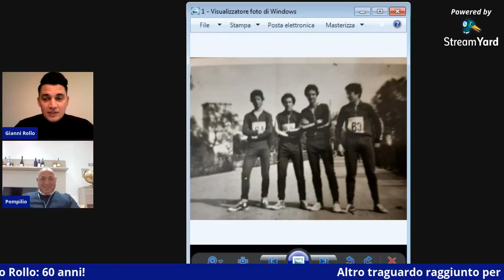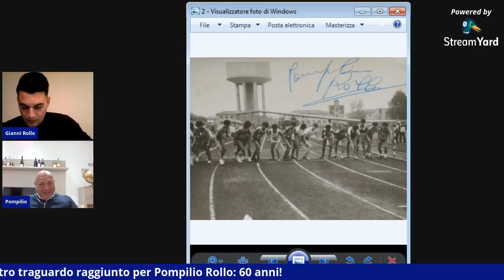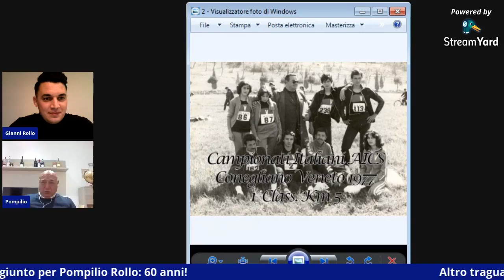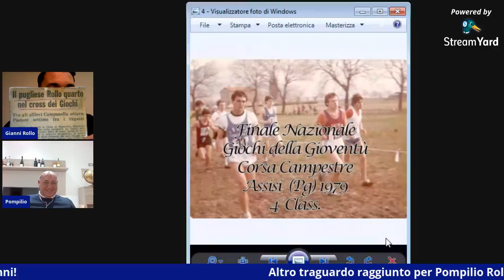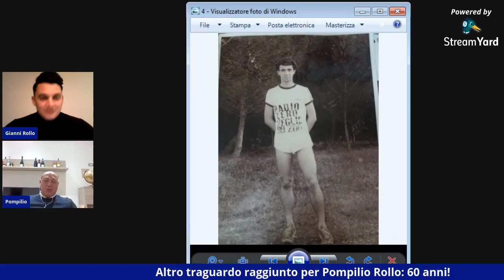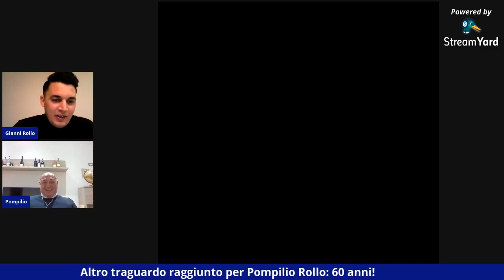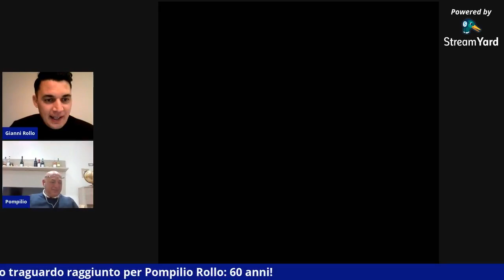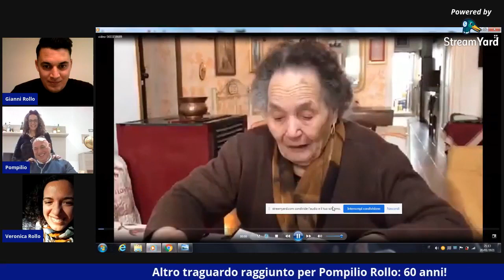La Diretta Sportiva con Pompilio Rollo!